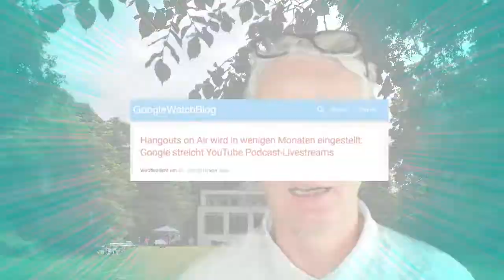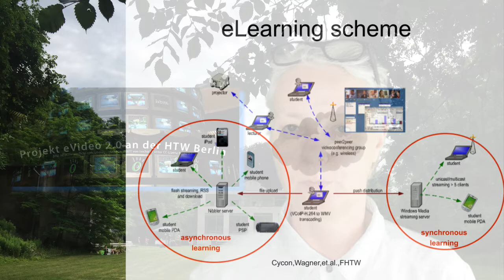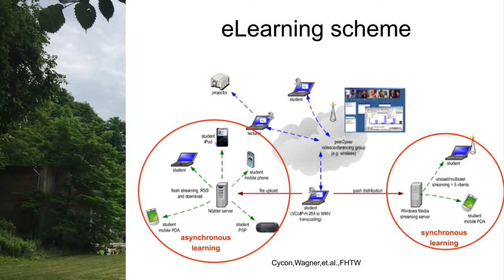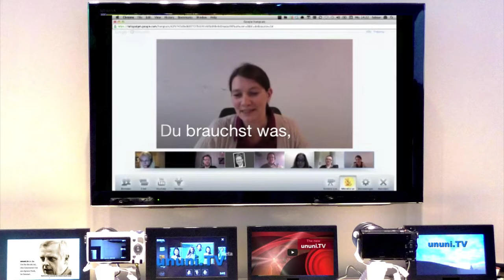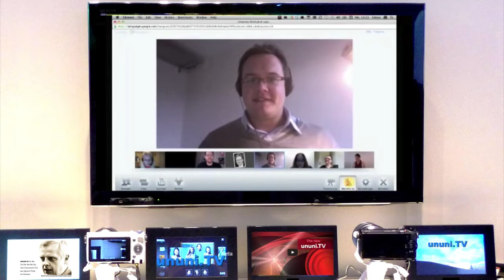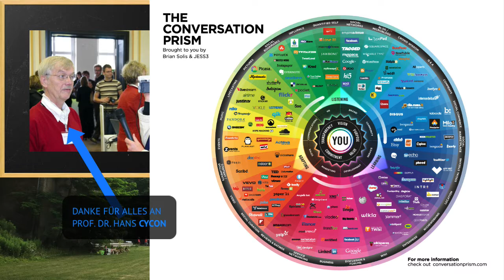AnjaTime #035 HANGOUTS ON AIR war ein Booster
Danke, dass du dir dieses Video anschaust. Ich versuche hier regelmäßig zu posten, so dass du meine Überlegungen an der Schnittstelle von Arbeit und Bildung 4.0 verfolgen kannst - und denen berichten kannst, denen es vielleicht weiter helfen könnte.

WeChat: @acwBERLIN

WEITERE INFOS ZU UNUNI.TV:
► Background:
(und von da aus weiter hangeln ...)

WEITERE INFOS ZU E-VIDEO:
Leider haben wir damals zur Sicherung auf die falsche öffentliche Videoplattform gesetzt (blip.tv). Die Hochschule wollte nicht im Kontext von Sex-Filmchen (= Assoziation zu YouTube) zu sehen sein. Als die Plattform sich dann transformierte, waren unsere Videos verschwunden. Wir haben nahezu nichts mehr verfügbar. Auch unser umfangreicher Blog + Wiki wurden projektbedingt irgendwann abgeschaltet.

Was bleibt? Ein Eintrag in Wikipedia. Das ging damals noch ...
(Der Verweis dort auf educontent.info ist ein Verweis auf meinen Uralt-Blog. Die Texte muss ich irgendwann vvon einer alten Festplatte retten.)

Soviel zum Thema: "Das Internet vergißt nichts..." ;-)

HINWEISE ZU VERWENDETEN BILDERN

A Bite Sized Look at the 2018 Gartner Magic Quadrant for Meeting Solutions